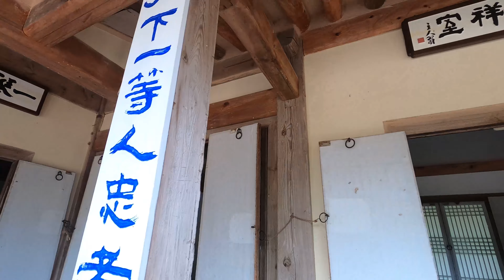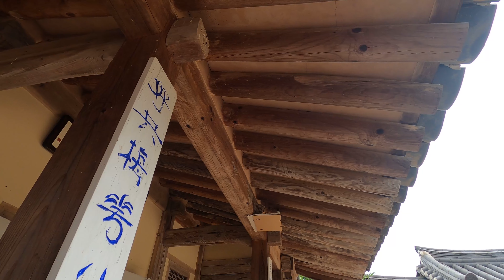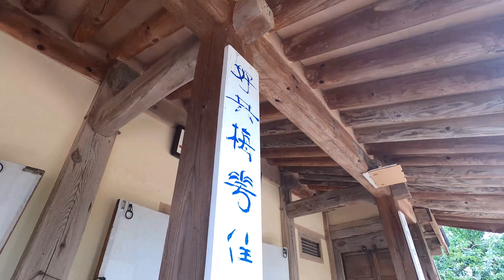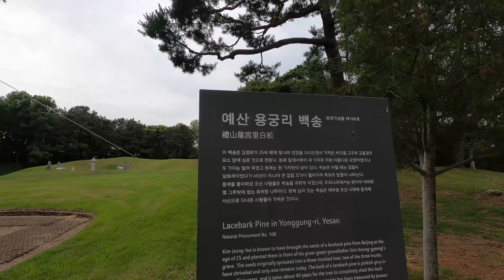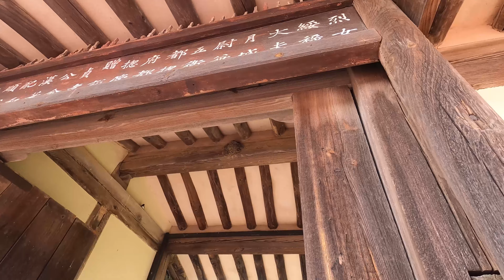예산 추사고택